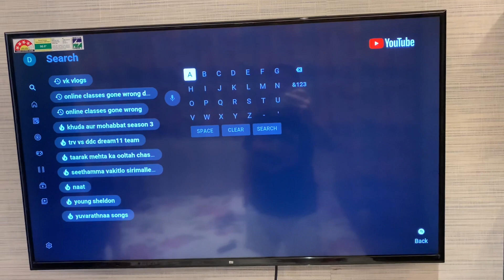LOCKDOWN CELEBRATION || 4 TH VLOG || VK VLOGS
Hey friends, VIVECK KAPOOR this side & thanks a lot for watching my videos. Please "LIKE" the video if you enjoyed watching or also "COMMENT" if you want to Suggest something or Appreciate.